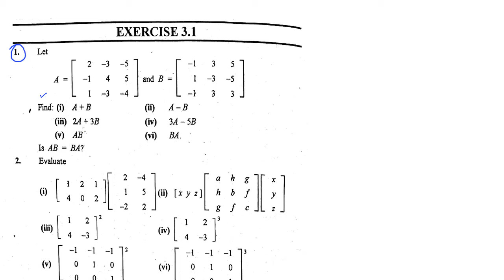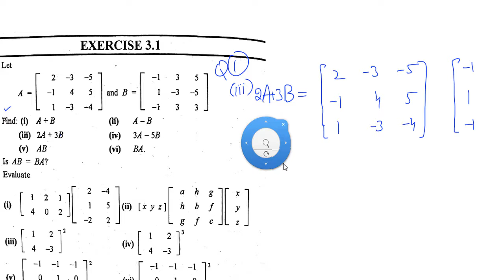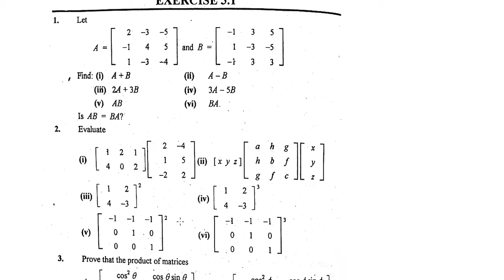Bsc mathematical methods chapter 3 exercise 3.1 part(1) complete in urdu S.M.yousuf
In this video you will learn Bsc mathematical methods chapter 3 exercise 3.1 part(1) complete in urdu S.M.yousuf
matrix how to add matrices multiplication of 3x3 matrices